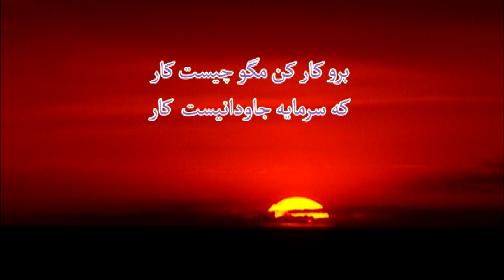kar 1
مستند کارسرمایه جاودان

نویسنده و کارگردان : ایرج مرادی